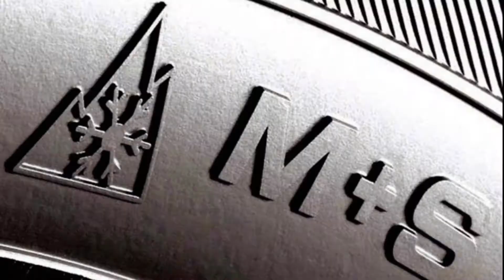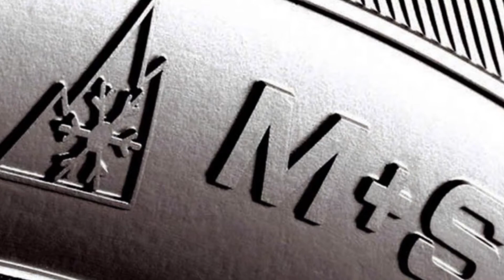Дежурная по дорогам 05.12.2019